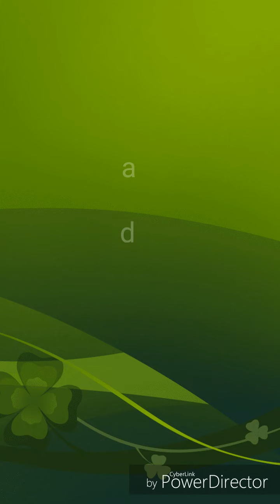Unang channel prank ko si mama